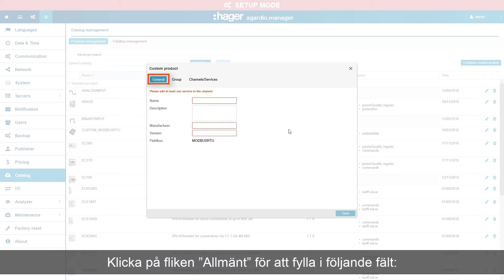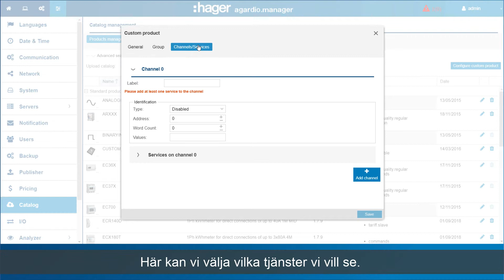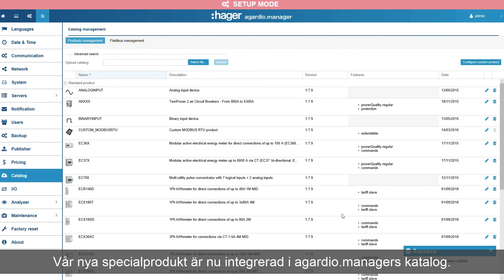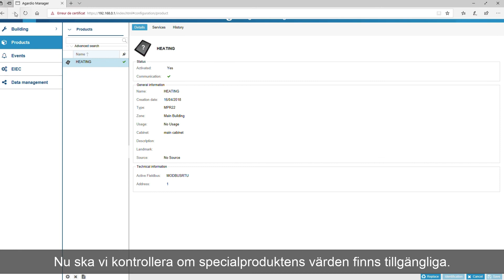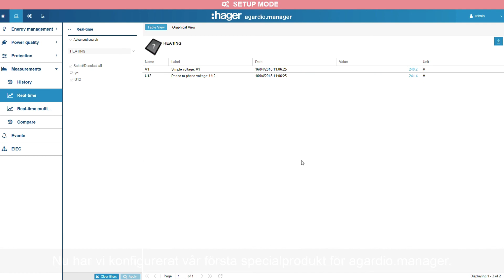agardio.manager - Konfiguerera en specialprodukt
How to film för att konfigurerar en specialprodukt i agardio.manager.